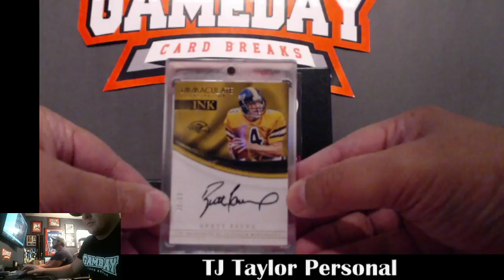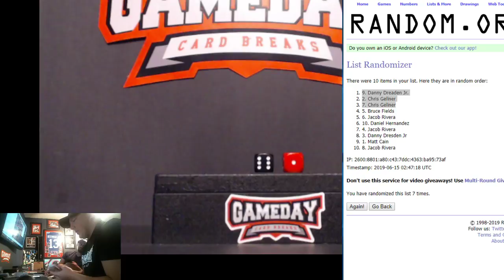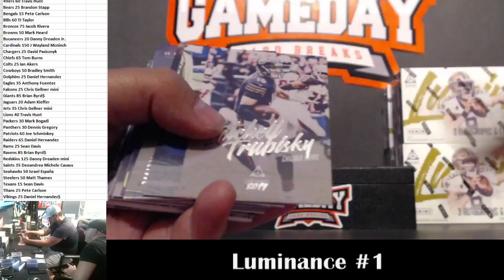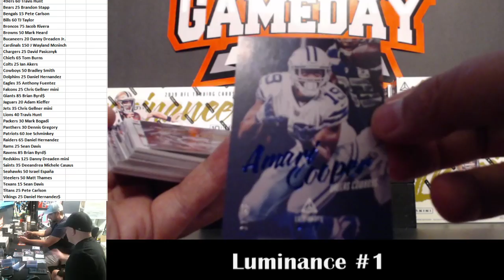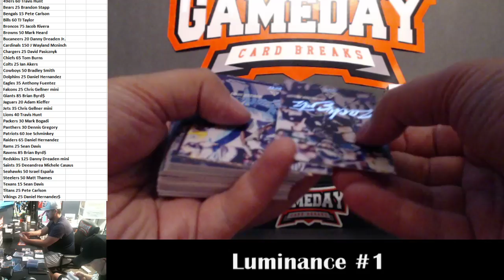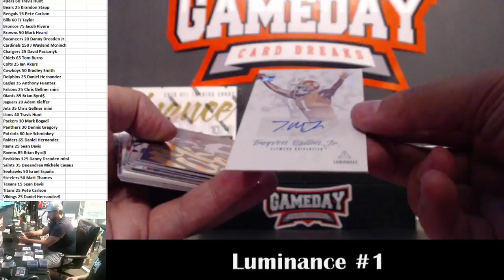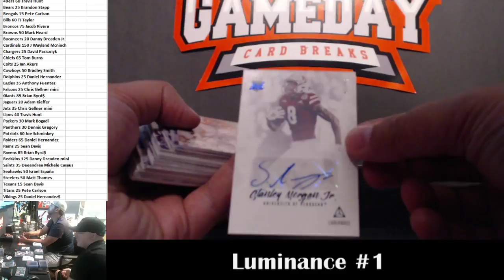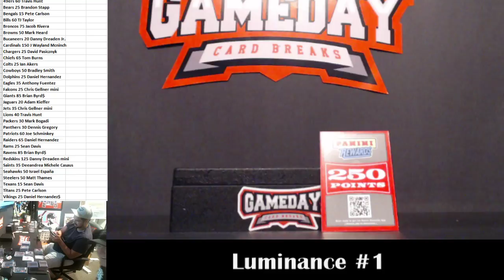GameDay Card Breaks